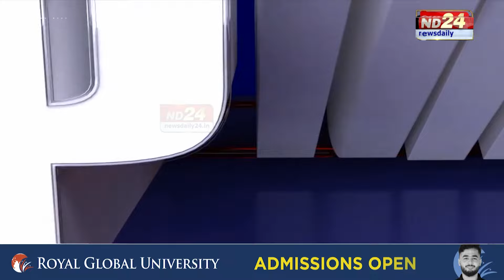Guwahati News: খানাপাৰাত স্বাধীনতা দিৱস উদযাপনৰ বাবে চলিছে ব্যাপক প্ৰস্তুতি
৭৮ সংখ্যক স্বাধীনতা দিৱসলৈ মাজত কেইটামান দিন। স্বাধীনতা দিৱস উদযাপনৰ বাবে সাজু দেশৰ লগতে ৰাজ্যবাসী। খানাপাৰাত কেন্দ্ৰীয়ভাৱে উদযাপন কৰা হ’ব স্বাধীনতা দিৱস। খানাপাৰাত স্বাধীনতা দিৱস উদযাপনৰ বাবে চলিছে ব্যাপক প্ৰস্তুতি ।

▶️ ৰাজপাট কাৰ?